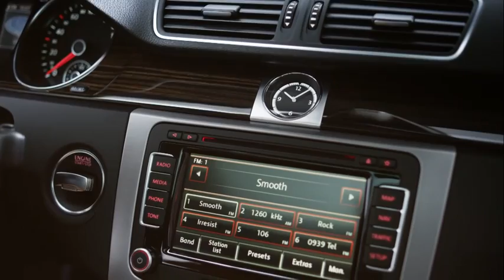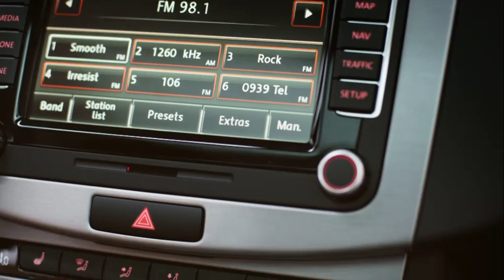2012 Volkswagen CC facelift interior - raw footage